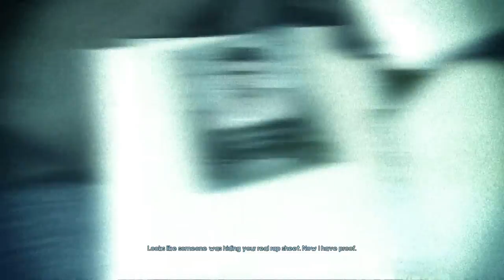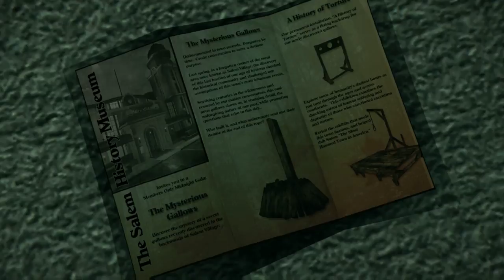Murdered Soul Suspect Gameplay